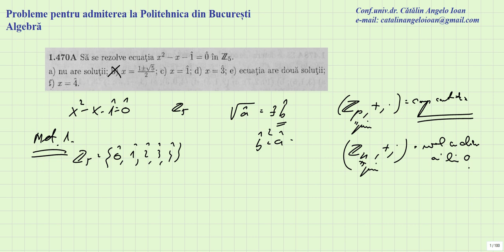Probleme pentru admiterea la Politehnica din Bucuresti Algebra 0470